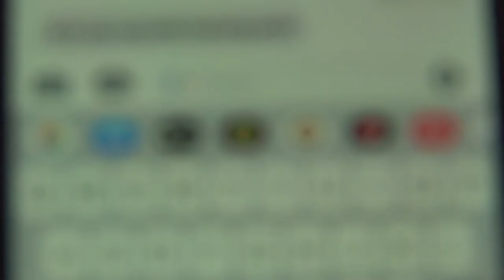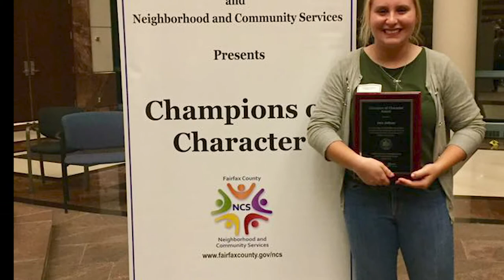MMMC Story of Self: Jace